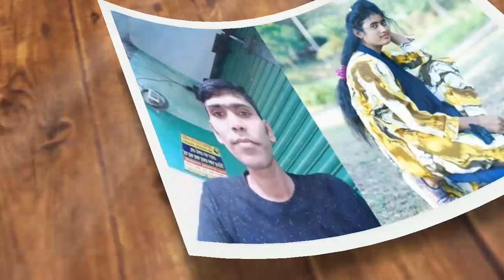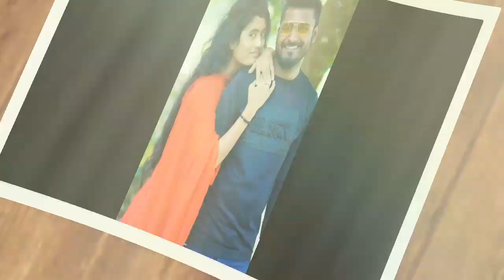Mk joy vs nrz eshita | রাতারাতি ভাইরাল দুই শিল্পীর মধ্যে কে সেরা | Mk joy Nrz eshita sad song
mk joy vs nrz eshita কে সের কত টাকা আয় করে কে ধনী বেশি

mk joy lifestyle mk joy song mk joy new song mk joy new song 2022 mk joy new sad  song